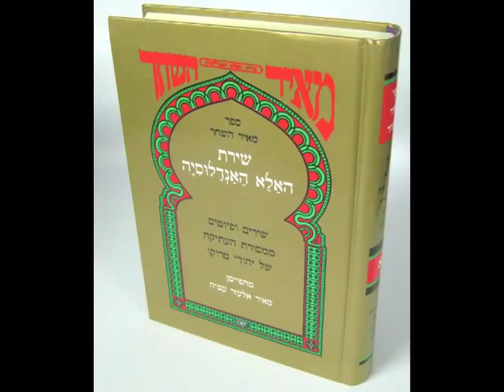Piyut פיוט - Yedid Nefesh ידיד נפש (Bereshit) - Ribi David Kadoch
Moroccan Daily Halakha
La Halakha Marocaine Quotidienne